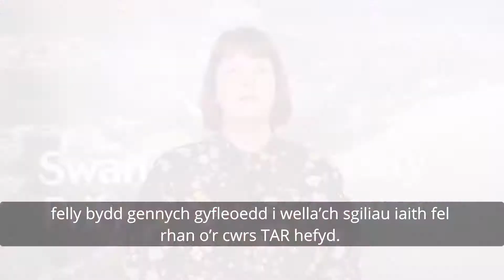TAR ITM - Prifysgol Abertawe